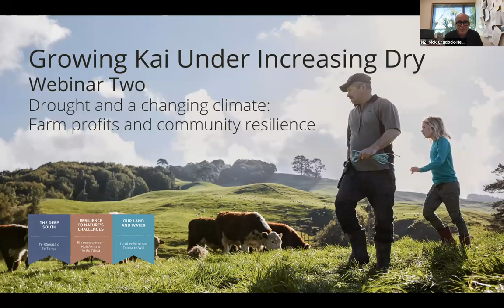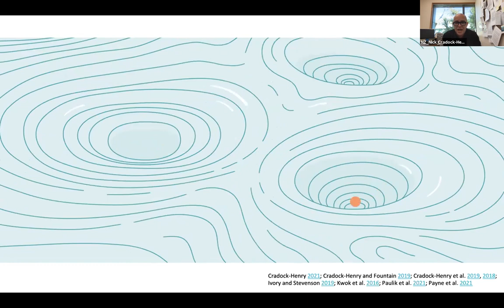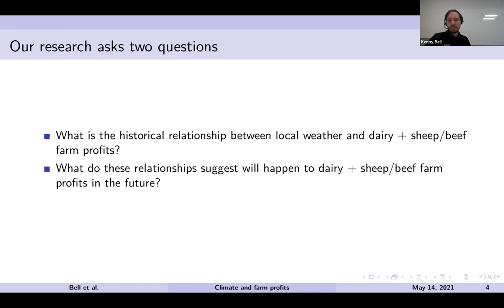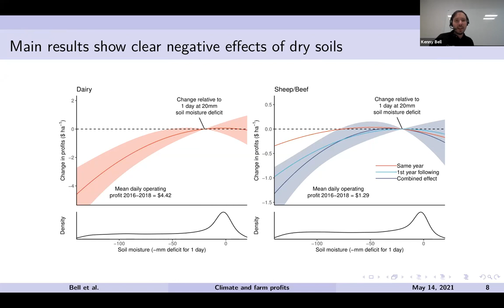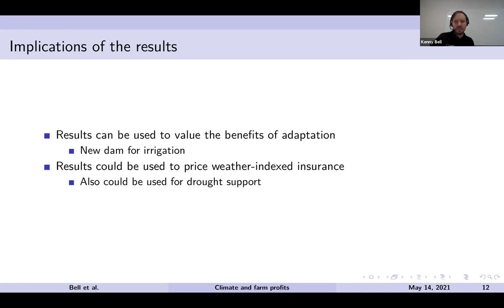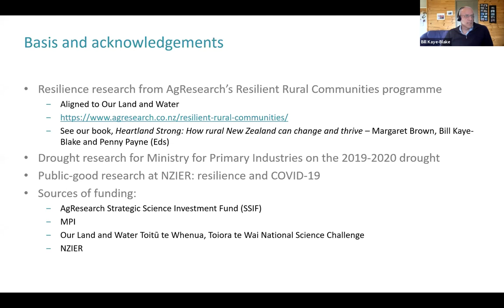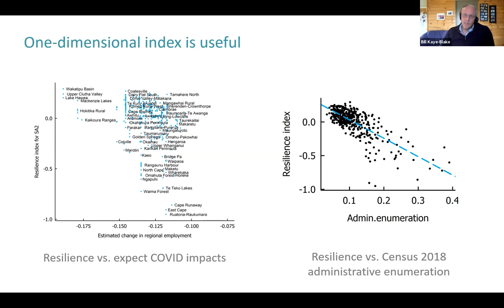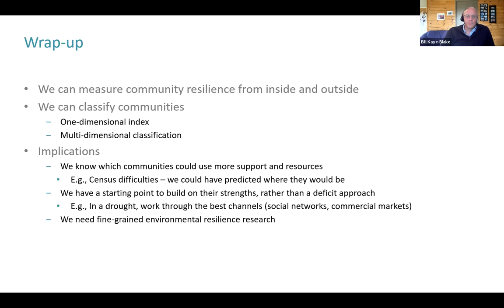Webinar 2 | Farm profits and community resilience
In this webinar, Nicholas Craddock-Henry, Bill Kaye-Blake and Kenny Bell look at the social, economic and cultural impacts of drought in Aotearoa New Zealand.

The concept of ‘resilience’ has recently gained traction in a range of contexts. Its various interpretations and framings are now used to examine a variety of issues, particularly relating to the human dimensions of global change.

In Aotearoa, resilience concepts are used by researchers, policy-makers and practitioners, to prepare for, recover from, and better understand the impacts of climate variability and extremes. For the most part, resilience focuses on change: it includes the ability of a system to maintain its current state despite disturbances, its ability to adapt, and to transform. Resilience covers both stability and change, and often involves identifying what enables farms, individuals or industries to cope – or not – with the impact of a shock.